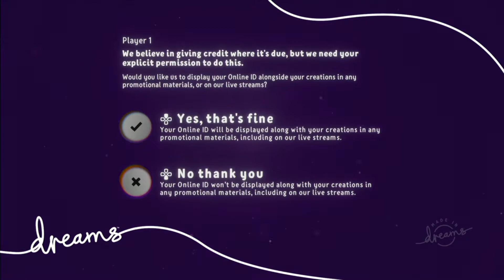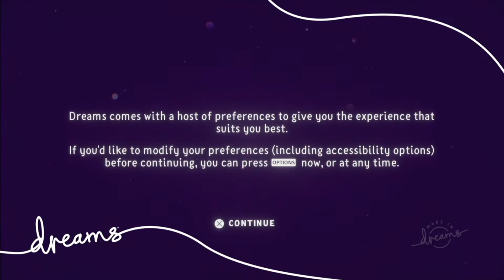Dreams PS4 Pro - Ruckus: Just Another Natural Disaster